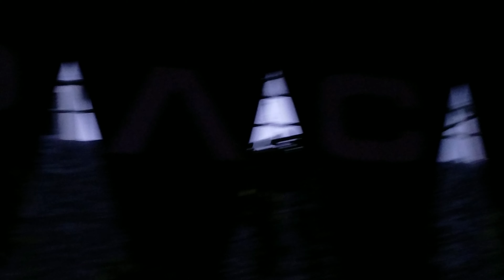Four Tet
5.25.19
Club Space Terrace
Miami, FL